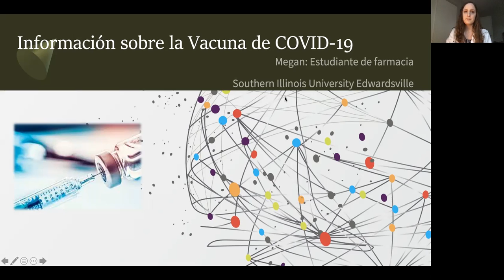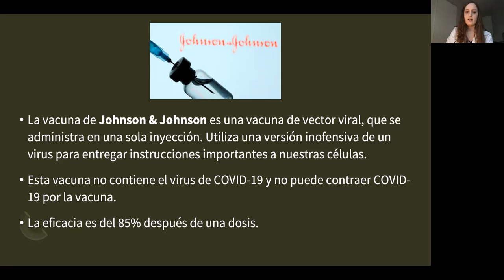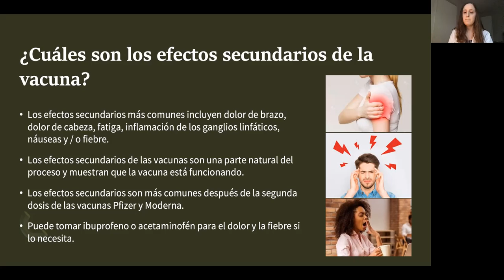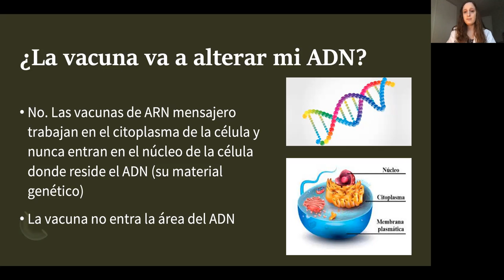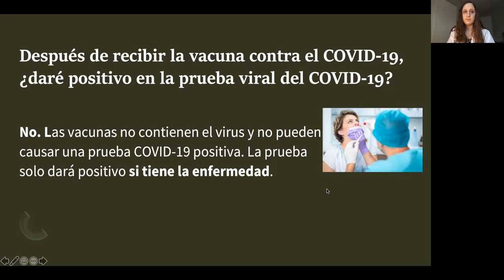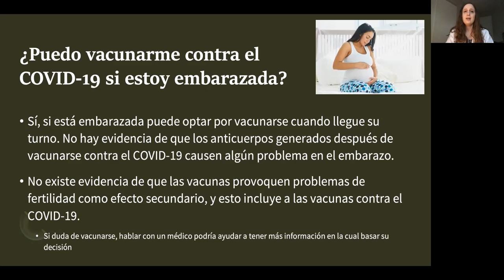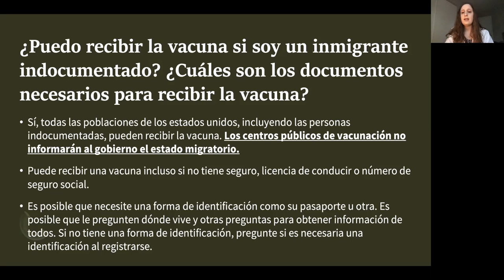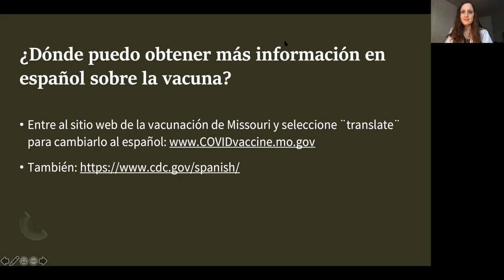Spanish COVID19 vaccine education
Public Health Education video